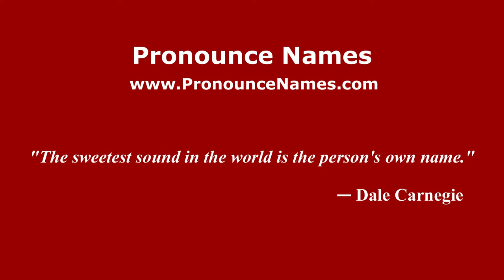How to pronounce The Republic of Komi (Russian/Russia) - PronounceNames.com